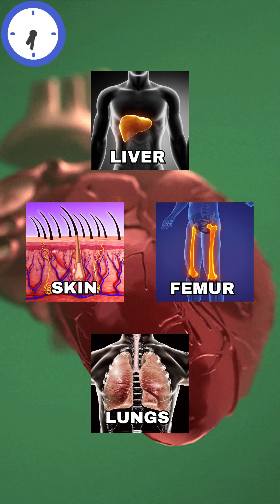This ORGAN Is The Largest In Our BODY!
In this short video, I talked about the skin and its role in our body, about its skin and nutrition, which is necessary for good and healthy skin, of course hygiene is also important, which I didn't mention. Skin care is also distorted by cosmetics and skin care products.
The skin, our largest organ, protects and covers all of our vital organs. It acts as a barrier and the first line of defense against pathogens that surround us and performs the important function of exchanging substances between us and our environment. One of the important roles of the skin is to eliminate toxins and impurities from the body through sweat. Sweat and the smell of sweat are excellent indicators of the internal state of our body.

There are two types of glands in the skin responsible for producing sweat; apocrine glands and eccrine glands. Apocrine glands are located under our armpits, in the crotch area, and on our breasts around the nipples. These glands produce sweat rich in protein and are mostly responsible for the smell of sweat because bacteria feed on the secreted protein. In order to break down sweat and the secreted components, they convert them into acids that give sweat its specific unpleasant odor.

Eccrine glands, on the other hand, are located all over the body and produce sweat rich in minerals, especially salt. It is important to emphasize that sweat itself is not the cause of unpleasant odors, it is actually neutral. The unpleasant odor of sweat actually comes from chemicals and toxins that the body is trying to get rid of through this process, as well as bacteria and microbes that grow and multiply rapidly in the presence of sweat. The food we eat and the level of pollution in our body will play a big role in determining the odor we emit. In order for these bacteria and microbes to be eliminated from the body, your skin must not be dry. Dry skin indicates that you are dehydrated and that you need to start hydrating your body with still water.
In terms of nutrition, alkaline foods rich in chlorophyll such as green leafy vegetables, dark green algae (Spirulina, Chlorella) and water-rich fruits and vegetables will dilute acidic and toxic substances in the body, stimulate the elimination of toxins, while fiber will bind these toxins to itself and flush them out of the body. Algae, on the other hand, in addition to being rich in phytonutrients, chlorophyll and antioxidants, act as chelators, ridding the body of heavy metals.
Stop using artificial and harmful cosmetics “loaded” with chemicals and toxins. It is already well known that cosmetics of this origin clog the pores of the skin, creating a protective layer that prevents the skin from breathing normally and eliminating waste products. The skin actively absorbs everything you put on it, so it is of great importance that everything you apply is natural and edible. When you apply it to your skin, you are doing nothing more than nourishing the body, or, otherwise, polluting it with toxins that it does not recognize.
Happy Raw is here. I am a self-taught nutritionist who loves natural medicine and I do not base the views of conventional medicine on it. I am here to share my knowledge and experience that I have gained in the last few years. I promote a raw vegan diet, which I believe is the best for humans, as well as other plant based foods diets. I love history and ancient medicine and I will often make clips about history and ancient medicine. As I mentioned, I am not a supporter of some positions from conventional medicine, I am more on the side of conspiracy theories and from my experience and people I know, some theories have proven to be correct and I will discuss them on this channel. Don't take everything you hear on this channel for granted, research everything and do your own research because I am also a human who makes mistakes but I am ready to change my opinion if the facts are strong. I also love plants, biology and chemistry and I will often bring these branches of science through my videos. Otherwise, as well as religion, because I am not a representative of modern science, which represents atheism and evolutionism. I also love sports and practice calisthenics, so I am well acquainted with the workings of muscles,training and the human body. I will try to provide you with as much information as possible about cancer treatment, disease cure, hygiene and prevention, what natural medicine promotes, but it all depends on my time and obligations. I will also talk about women's topics such as cosmetics, skin care products, maternity nutrition and so on...